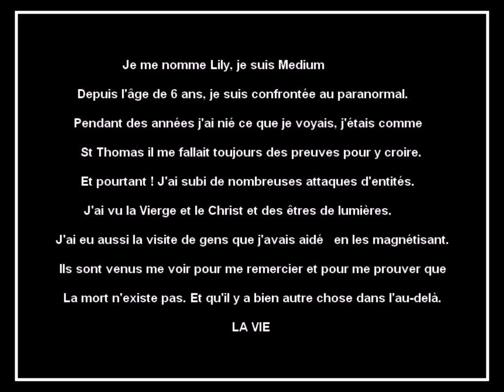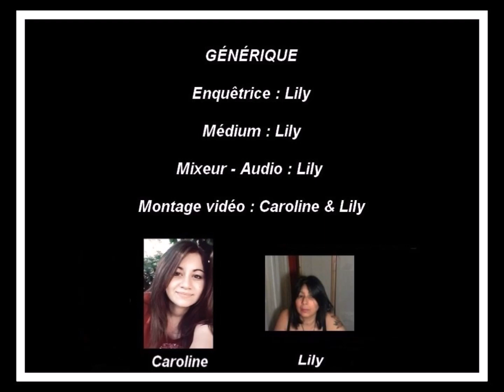T.C.I. AVEC LE RAPPEUR TEPA, MAIS DES ENTITÉS DU BAS ASTRAL SONT PRÉSENTES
Séance de T.C.I. avec Tepa le rappeur, avec cette fois-ci la spirit box.
paranormal # t.c.i.# ectoplasme # fantômes# Ovnis